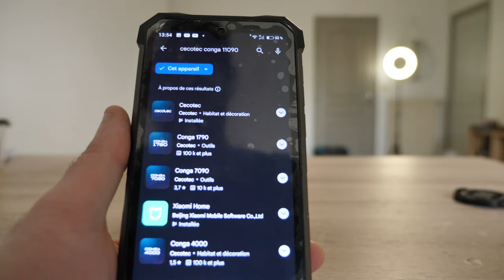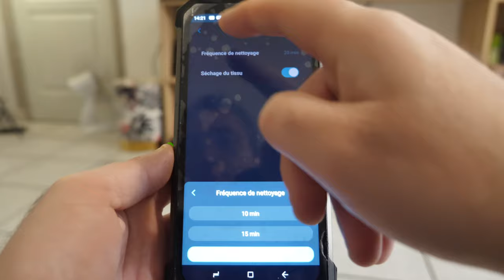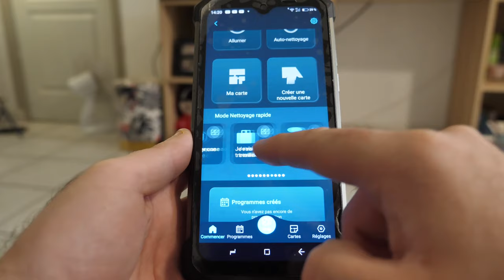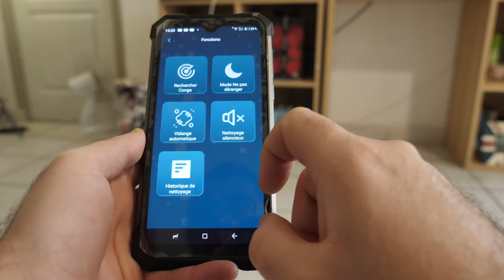CECOTEC CONGA 11090 SPIN RÉVOLUTION - Test du meilleur aspirateur robot laveur de sol 2024 ?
Le Cecotec Conga 11090 spin révolution est-il le meilleur aspirateur robot laveur de sol 2024 ?